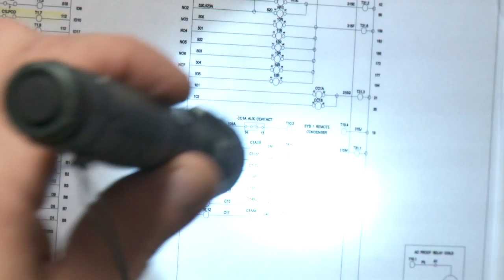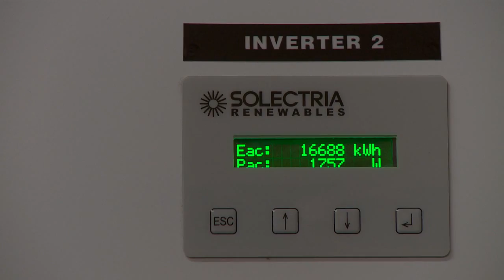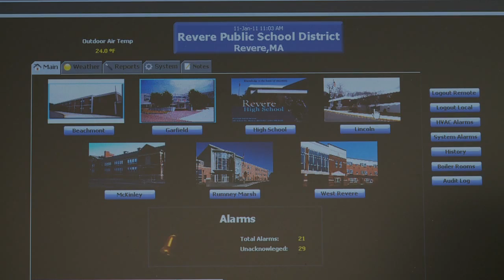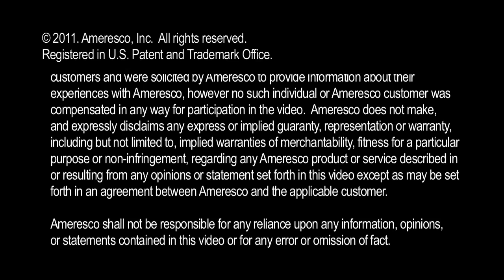Ameresco - Revere Public Schools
Learn how performance contracting helped the Revere, Massachusetts public schools upgrade their energy management systems and reduce energy use with no up-front capital costs.